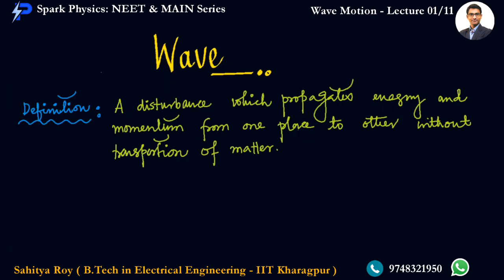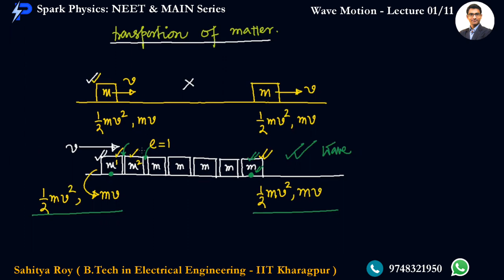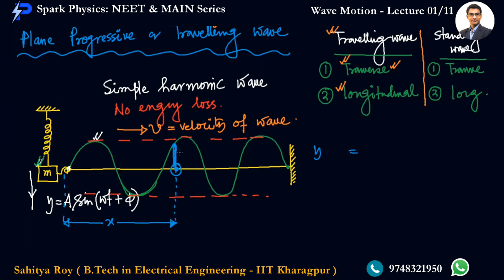Wave Motion Lecture 01/11 | Spark Physics : NEET & MAIN Series | Class XI | Sahitya Roy(IIT KGP)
🎯 Topic : Wave in a String-1/3
🎯 Sub Topic : Definition , Classification , Equation

🤔📚👉 Ask your Doubts:
✔️📚👉 Get Notes Here:
✔️📚👉 Chapter-wise Practice Papers:

✔️ Topic Name: Wave Optics  ( Lecture 01 of 9 ) : Wave front ,Huygens Principle